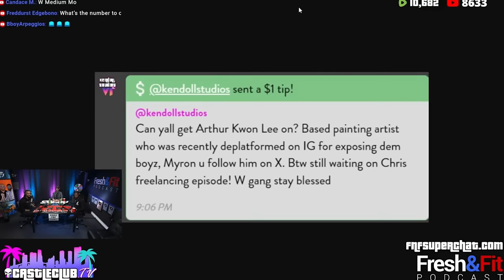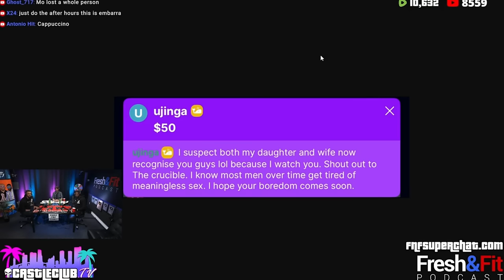Destiny FAN Call in to CHALLENGE Andrew gets Completely DEBUNKED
Fresh & Fit - Full Stream on RUMBLE

🎧Listen To The Podcast On The GO HERE🎧